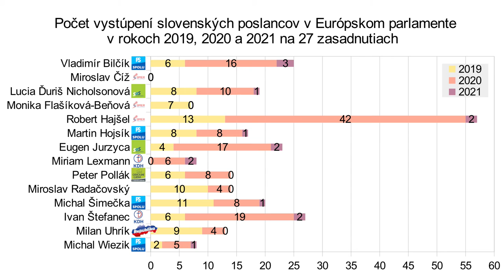E. Jurzyca (SaS) Liberalizácia EÚ je žiadúca [18.1.2021]